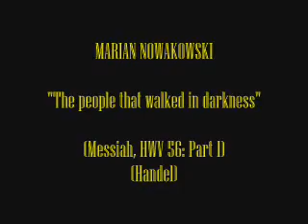Marian Nowakowski- The people that walked in darkness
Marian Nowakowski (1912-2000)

Most collectors remember Polish bass Marian Nowakowski, if at all, from his participation in Sir Thomas Beecham's recordings of Beethoven's Mass in C and Mozart's Requiem (released on the EMI and Sony labels, respectively). His recorded legacy is very small, but the striking voice makes it eminently deserving of recognition. Hence, I thought a few examples of his art would be welcome on Youtube.

Brought up in Poznan, Nowakowksi studied briefly at the Lwow Conservatory with the great Polish bass Adam Didur, making his debut at the city's Opera in 1937. His formative years were interrupted, however, by the outbreak of World War II. Nowakowski spent several years as an army officer- first in Poland, then Hungary, France, and eventually Scotland. After the War he chose to remain in England and soon became a favorite at Covent Garden (where he bowed in 1947), Sadler's Wells (now the English National Opera), and the Welsh National Opera. He was also highly respected as an oratorio singer, collaborating frequently with leading British conductors of the time, such as the aforementioned Beecham, Barbirolli, Boult, and Sargent. After retiring from the stage in the mid '60's, Nowakowski taught successfully for many years; it was a second career that took him from the Guildhall School of Music to the Royal College of Music in Kingston and even the University of Southern Mississippi!

In contrast with "high" basses such as Chaliapin and his own teacher Didur, Nowakowski's voice displays a genuine profondo coloration. The instrument is both dark and sonorous, reminiscent occasionally of Szekely, with a tendency towards openness on top, and low notes that are vibrant and rock-steady. 'The people that walked in darkness', from Handel's "Messiah", gives us ample evidence of the latter. The voice is also quite secure above the staff, if not as spectacular, and the performance is very much in the grand manner, without the prissiness of the "period performance practice" school. Nowakowski's English diction, while a bit mushy at times, is  reasonably clear overall. Unfortunately, I do not know the date of the recording.